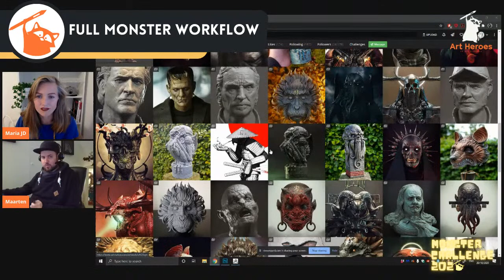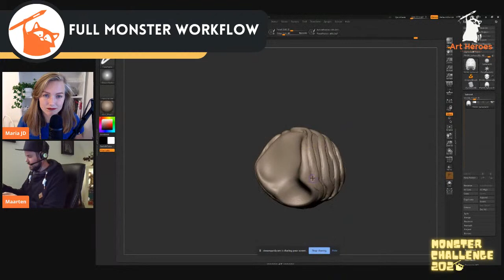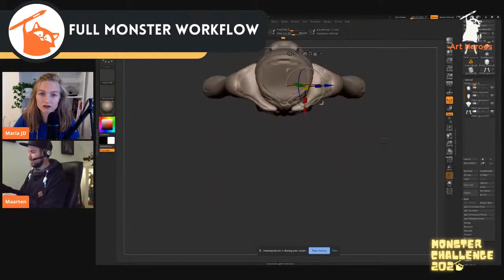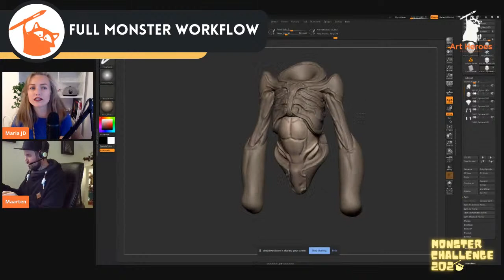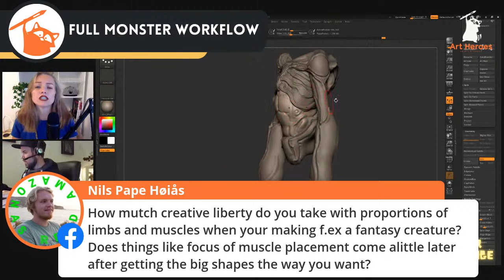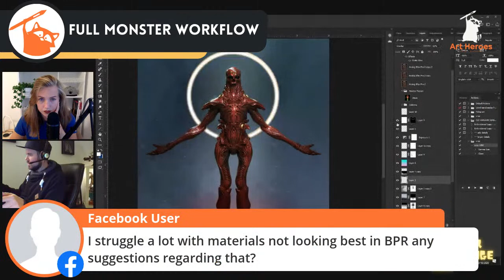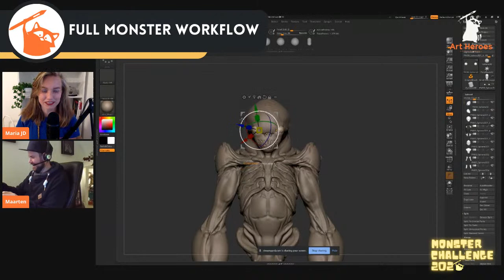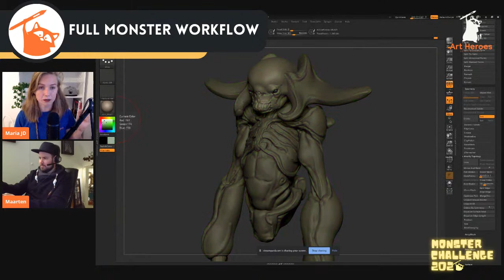Workshop: Full Monster Workflow from Zbrush to Keyshot presentation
🤩 🎃 🤩 WORKSHOP 2/5 🤩 🎃 🤩
Day TWO is here! Today we're meeting our *True* Monster Expert - Maarten Verhoeven - and will be going through his monster workflow.
🔥 Join 1000+ artists this week in Monster Challenge, compete for prizes, learn loads and make your best piece in just 7 days.